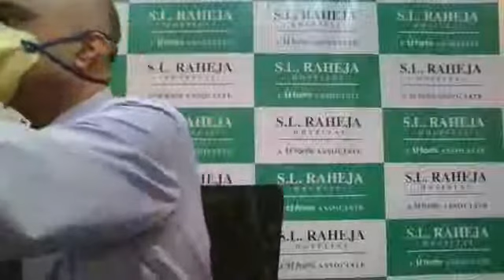FacebookLiveChat with Dr. Satish Rao, Consultant Surgical Oncologist, S L Raheja Hospital, Mumbai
Join us for a FacebookLiveChat with Dr. Satish Rao, Consultant Surgical Oncologist, S L Raheja Hospital, Mumbai to know more about the Diagnosis and Treatment Of Breast Cancer during COVID19 on 1st October 2020 from 12 PM.